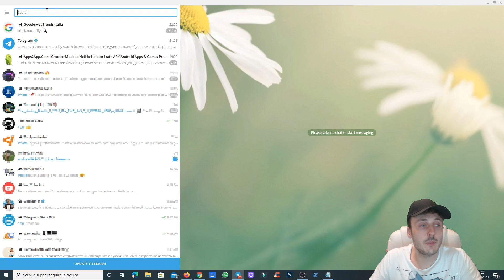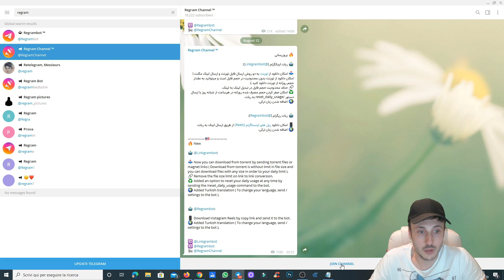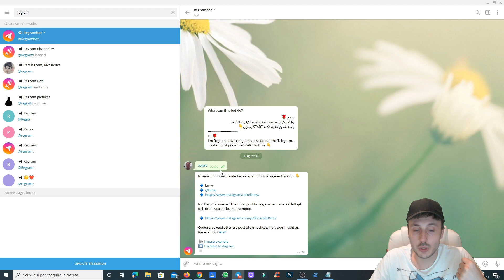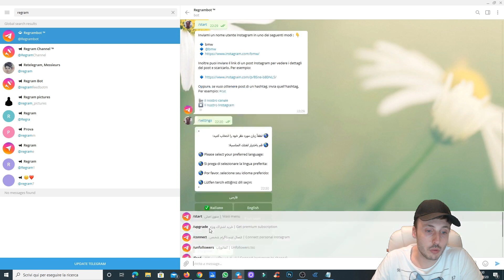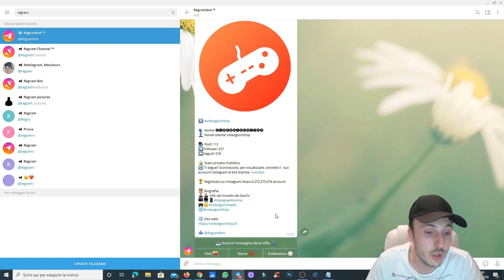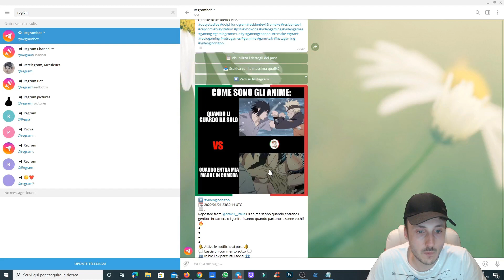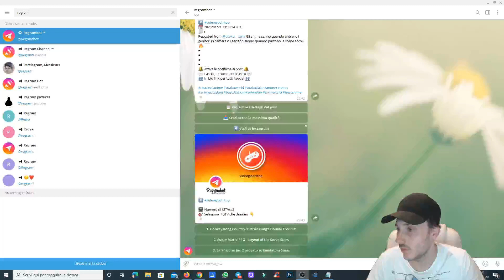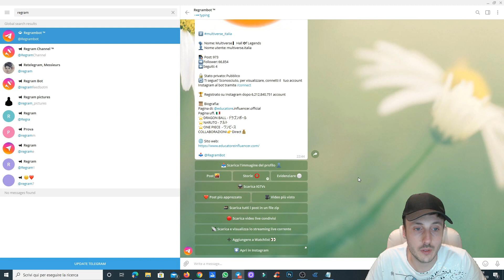Spiare i Profili Instagram con un Bot Telegram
👍 Prodotti Presenti nel Video:
Blue Microphones Microfono USB Yeti
Copertura di Schiuma MIC Microfono Antivento per Blue Yeti
Logitech C920s HD Pro Webcam

🖥🖥IL MIO PC Anno 2020

SCHEDA MADRE
SCHEDA VIDEO
PROCESSORE
RAM
Hard disk
SSD
SSD M2
CASE
ALIMENTATORE
RAFFREDDAMENTO A LIQUIDO

🖥Sistema Operativo
Windows 10 Pro 64 bit

Vuoi supportarmi in modo gratuito  ❓❔
Sono affiliato Amazon per questo ricevo una piccola percentuale su tutti gli ordini effettuati tramite i link che trovi in descrizione, senza che questo comporti spese aggiuntive sui prodotti acquistati su Amazon.
Grazie 💛💛💛